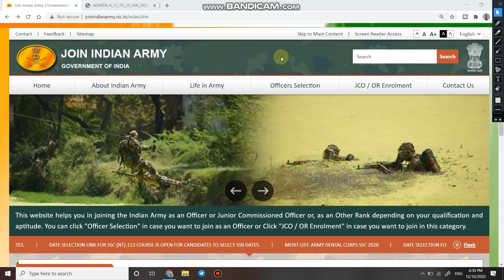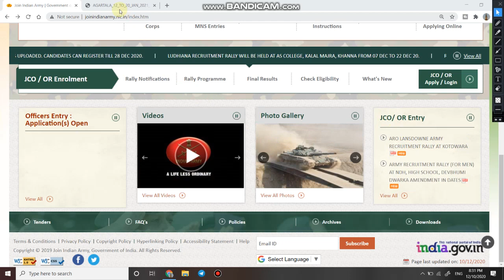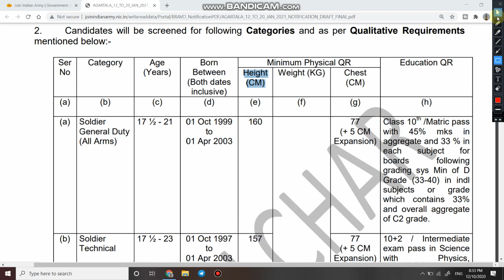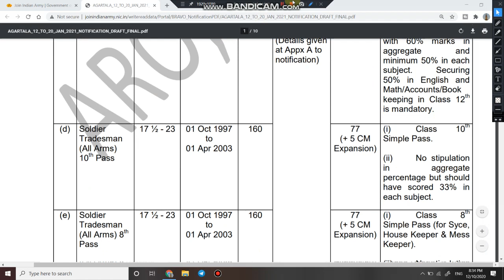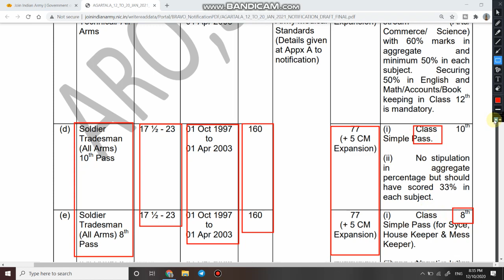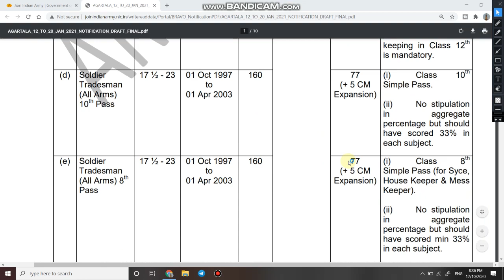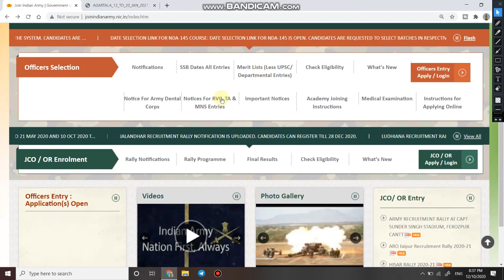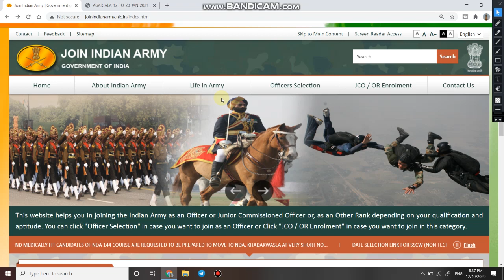Army New Bharti January 2021 | Indian Army New Bharti 2021 | Army GD, Clerk, Tradesman Recruitment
1  हेलो दोस्तों आज की इस वीडियो में हम बात करने बाले है Tirpura ARO में निकली इंडियन आर्मी की भर्ती के बारे में |

3. Link for download official Notification

6.   Follow us on :-